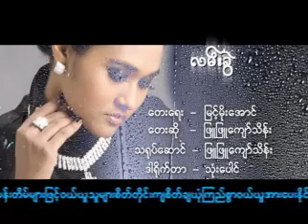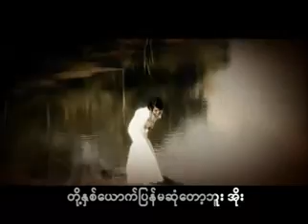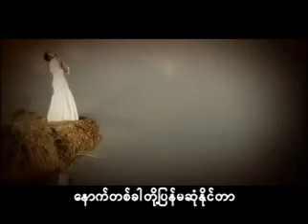Phyu Phyu Kyaw Thein Lan Kwel Parting)